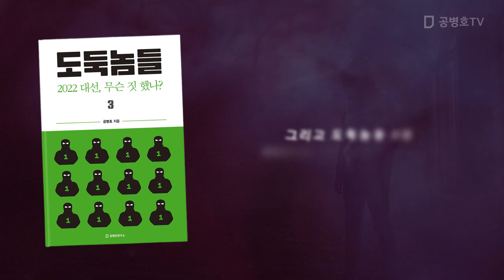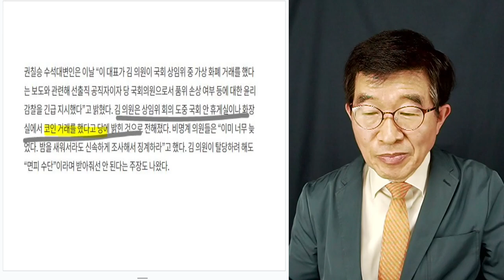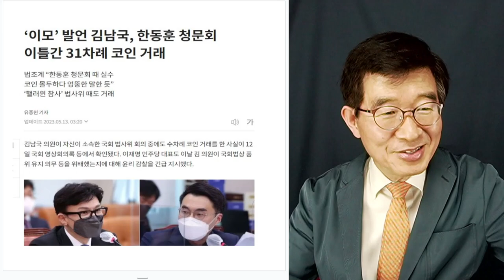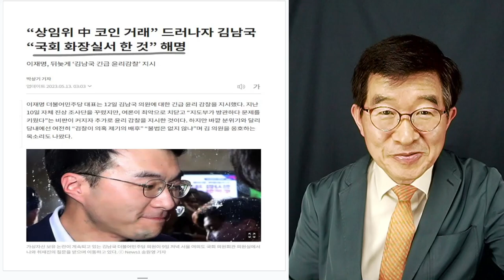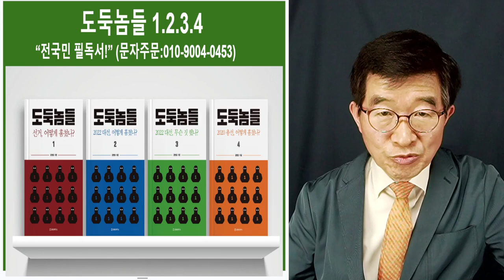국회화장실에서, 코인거래 햇다 / 남국이의 기상천외, 코인투자법 / "그래 정말 잘했다" [공병호TV]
도둑놈들4: 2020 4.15총선, 어떻게 훔쳤나?
도둑놈들 1: 선거, 어떻게 훔쳤나?
도둑놈들 2: 2022 대선, 어떻게 훔쳤나?
도둑놈들 3: 2022 대선, 무슨 짓 했나?
도둑놈들 5: 2022 지방선거, 어떻게 훔쳤나? (근간)

Bitcoin : 3MTW849AkP2ftLeSK2teZHMmzLu7Z83s9U